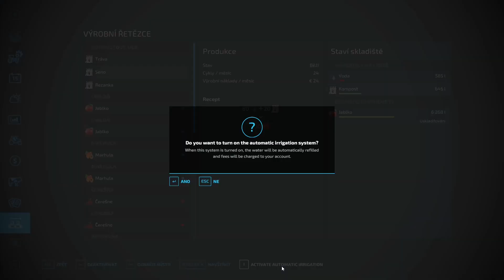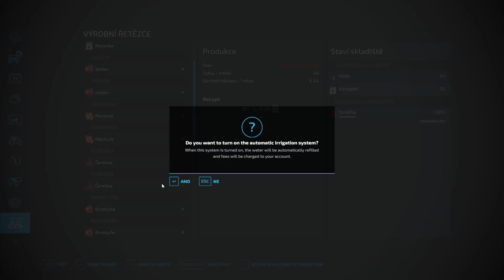JAR, SKLAD, ROZMETADLO A KOZY !!!!! - Nad priekopou | Farming Simulator 22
Ďakujem!

Ak ma chceš podporiť tak to môžeš spraviť kliknutím na členstvo, super vďaku alebo na livestream cez superčet, je to dobrovoľné a nikoho k tomu nenútim :)